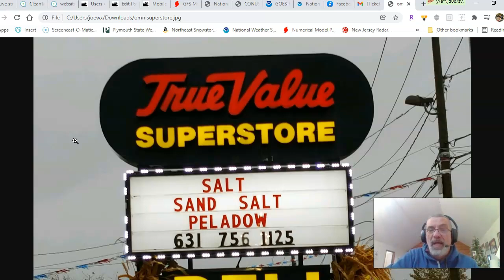Weather in 5 On A Quiet Weather Day Across the US, Prospects for the Weekend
Weather in 5 on a quiet weather day with few if any advisories or warnings, There are no major storms around. Precipitation across the US is minimal. The quiet period will last into the start of the weekend and the jury is still out over whether storm signals given last week will come to pass Sunday into Monday for the Northeast and Mid Atlantic states. A quick look at that and the weather going forward for the next 7 days